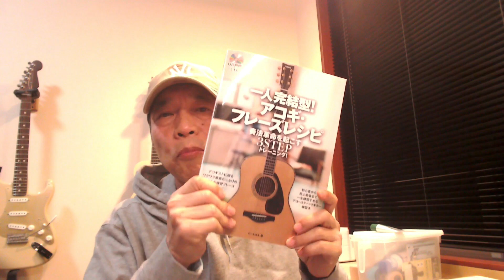こーじゅんチャレンジ「一人完結型アコギ・フレーズレシピ」★１つ総集編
こーじゅん先生の本「一人完結型アコギ・フレーズレシピ」をアコギの練習に取り入れたのが2021年1月7日、それから練習を毎日続けること今日で55日、なんとか星１つをすべてクリア！
これまでTwitterで公開していた各練習フレースを一つの動画にまとめてみました！

‹星１つの内容：16›
P30：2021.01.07「8ビート・ストローク」
P30：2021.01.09「16ビート・ストローク」
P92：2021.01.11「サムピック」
P106：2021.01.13「カントリー・ベーシック・パターン」
P110：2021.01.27「ハイブリット・ピッキング＆ギャロッピング１」
p112：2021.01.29「カントリー・エンディング・パターン１」
P114：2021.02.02「ハネたリズムをオルタネイト・ピッキングで弾く」
P116：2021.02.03「ドミナント・ベース・パターン」
P118：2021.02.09「ロカビリー複弦メロディ１」
P120：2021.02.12「オクターブ奏法＆アクセントパターン１」
P126：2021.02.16「ベース音を長く伸ばす練習ブレーズ」
P128：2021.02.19「アルペジオ練習フレーズ」
P130：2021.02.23「ラテン・クリシェ・パターン１」
P136：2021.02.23「ハイブリッド・ピッキング・アルペジオ」
P138：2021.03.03「コード＆アルペジオ」
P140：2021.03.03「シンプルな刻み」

# アコギ初心者向けにアコギ初心者が、アコギ初心者にとって役立つ情報を発信しています。